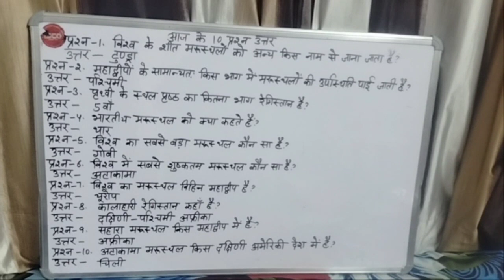General Knowledge | Deserts of the World